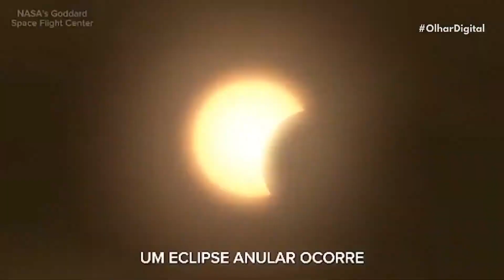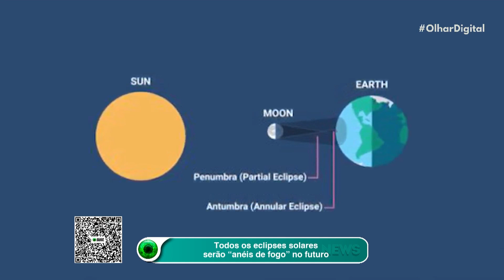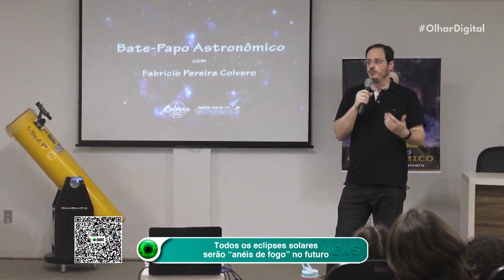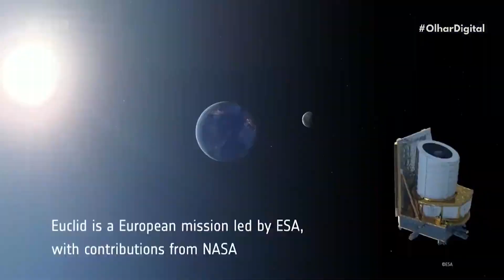Todos os eclipses solares serão “anéis de fogo” no futuro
Prepare-se para testemunhar um incrível espetáculo celeste neste sábado (14): o eclipse solar anular, que criará um 'anel de fogo' em algumas partes do Brasil e do mundo 🌍🌞